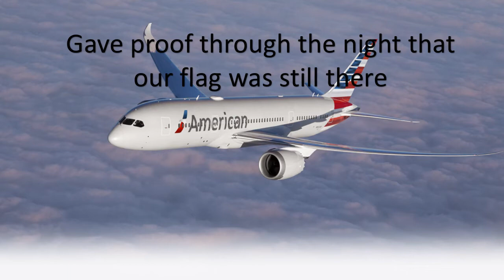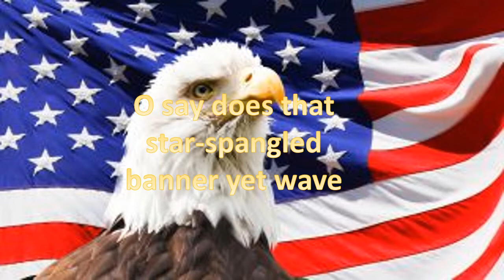National Anthem Britney